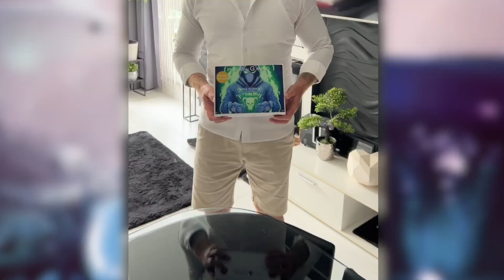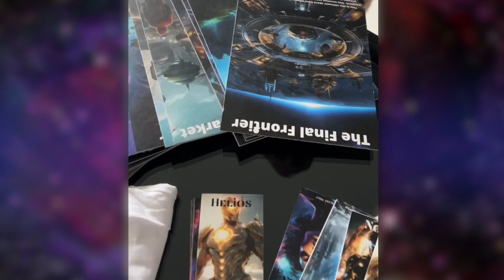Phygidal Games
"My Mood Creative" Video Production Services
Any language professional voiceover videos using stock footage, motion graphics, overlay text animations, and uplifting music.

Explainer videos
Company profile
Medical videos
Business profile videos
Motion graphics animations
Music videos
Lyric Videos
Presentation videos
Product Explainer videos
Commercial Ads
App Promo videos
Mockup videos
Website promo videos
Construction videos
Finance videos
Cryptocurrency videos
Informational videos
Stock footage videos
Real people videos